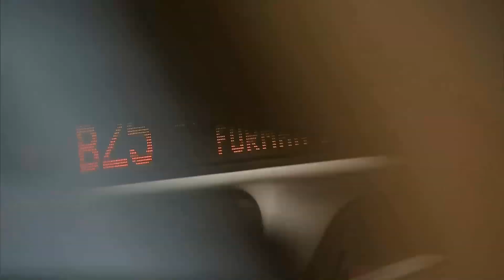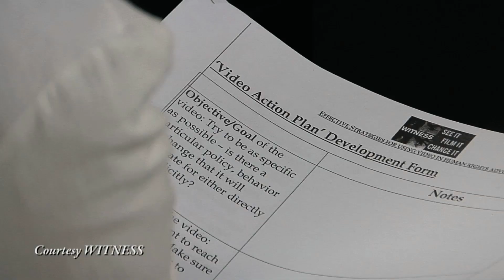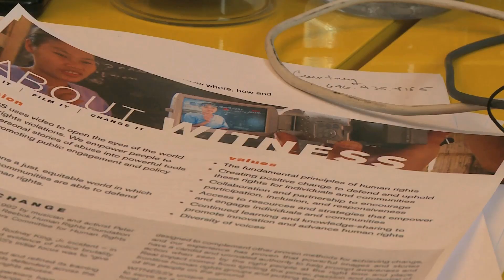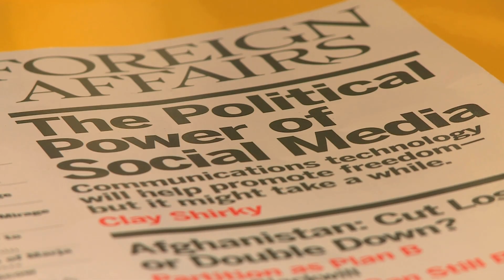Humanitarian Award Winner 2011 Ryan Schlief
Ryan Schlief '97 works in Brooklyn, N.Y., for a program called Witness and lists his occupation as "human rights activist."
Established 43 years ago, the award is presented by the university's Alumni Association and recognizes those who "better the spiritual and material welfare of the less fortunate."